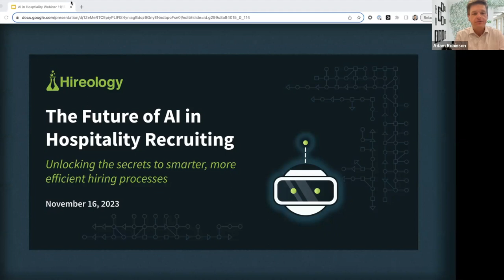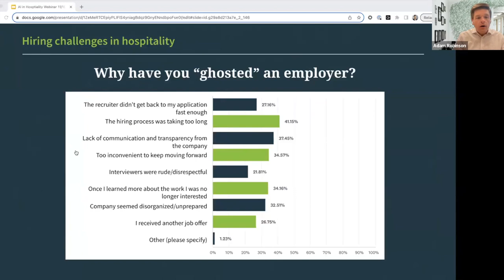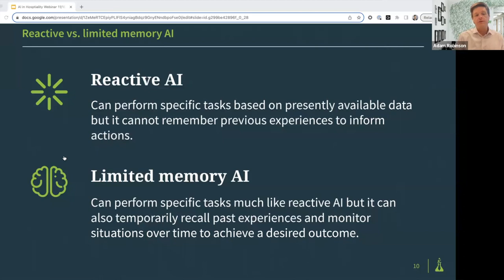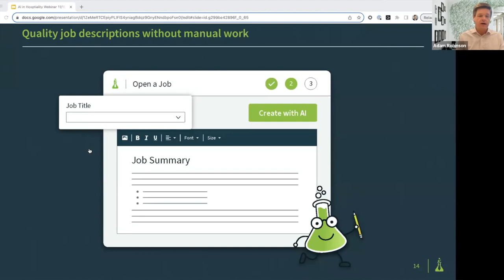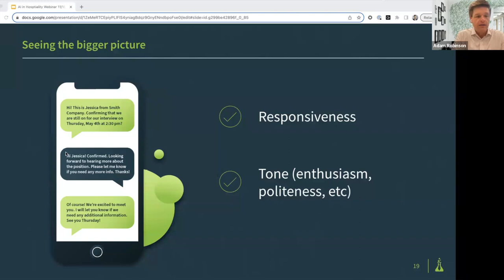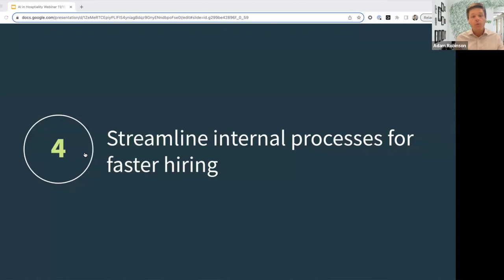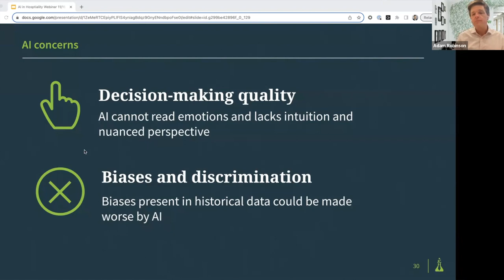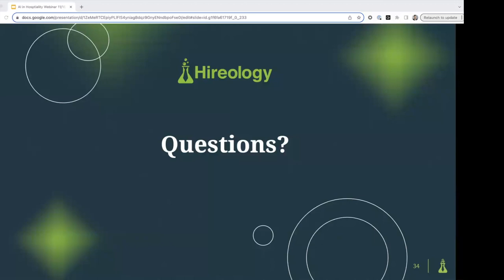The Future of AI in Hospitality Recruitment Webinar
Not only do the challenges hoteliers face as it relates to recruitment today feel never ending, but they also significantly impact your ability to maximize occupancy rates and meet customer demand.

However, it's becoming clear that traditional methods and processes for recruiting are no longer cutting it in the face of these ever-evolving challenges. So what’s the answer? Enter artificial intelligence (AI).

In this webinar we dig into the intricacies of AI in recruitment, explain why it's a game-changer for your hiring process, and explore the implications it holds for you and your team.